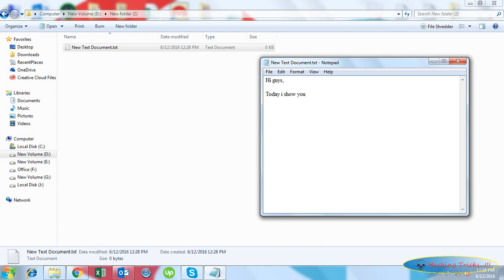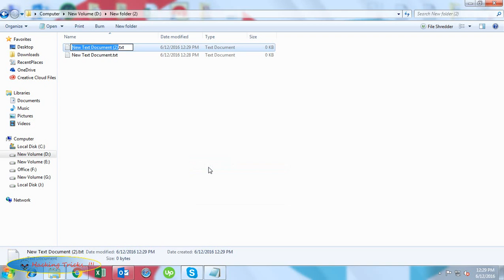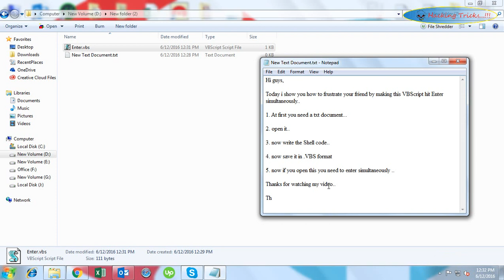Press Enter Virus code